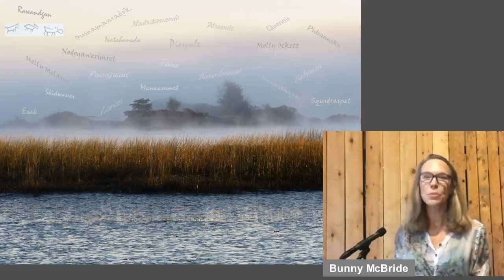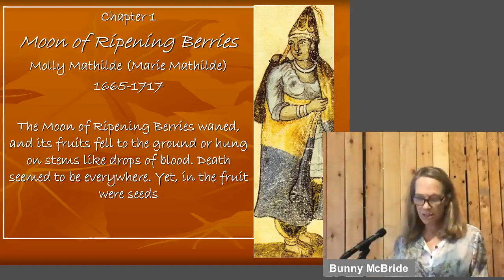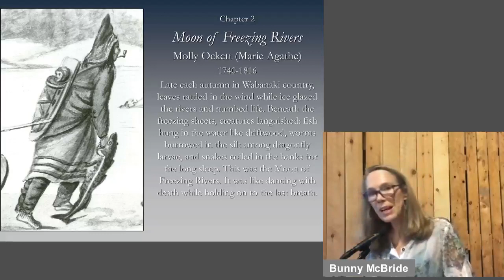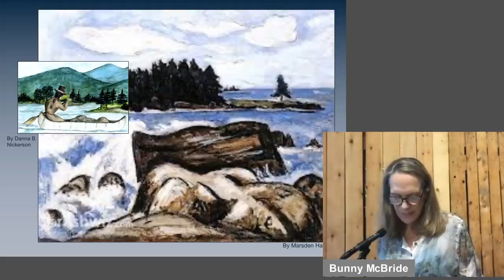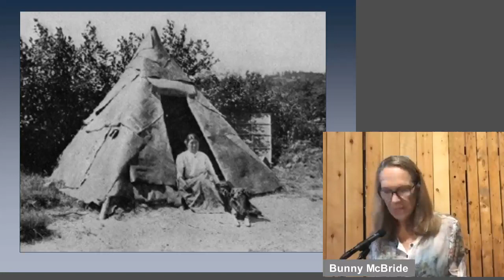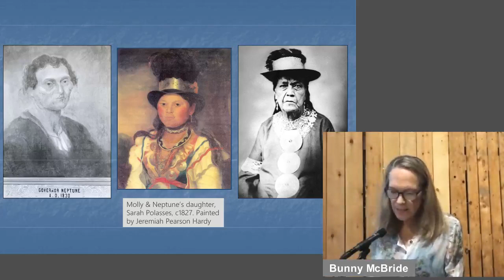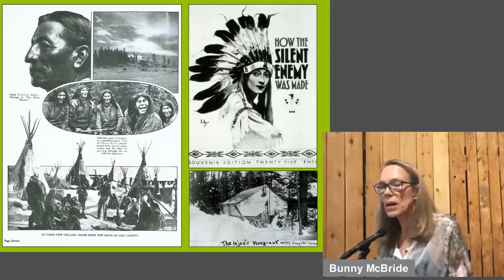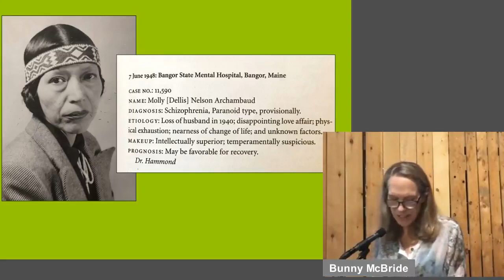Maine's First People, Wabanaki women who paddled the waterways (updated)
Bunny McBride, journalist and author of Women of the Dawn, talks about four Wabanaki women from the 17th to 20th century. She uses these women to illustrate Wabanaki culture and history. John Bear Mitchell introduces her with a story and song. Updated version with better slide timings.